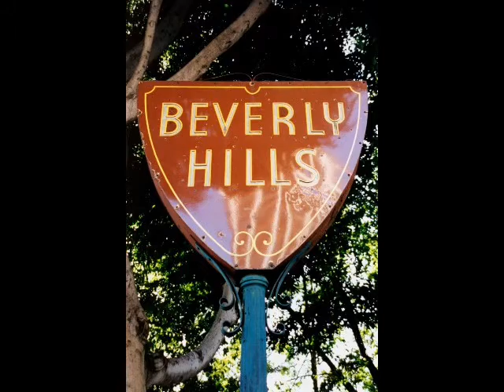California.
I've lived in England all my life but I just REALLY love America! I hope to travel across The States one day. I was listening to this song so thought I'd make a video about California (what else?! Lol). Hope you enjoy it. I couldn't fit ALL the places in California in so forgive me if I've missed some out, I'm really sorry about that!